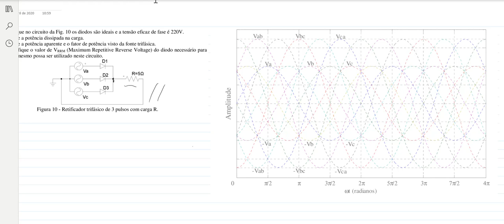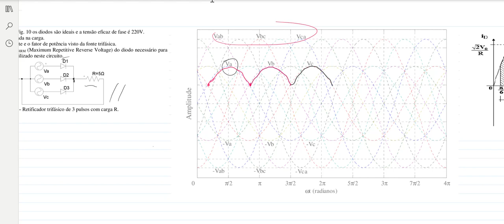Exercício Retificador Trifásico de 3 Pulsos